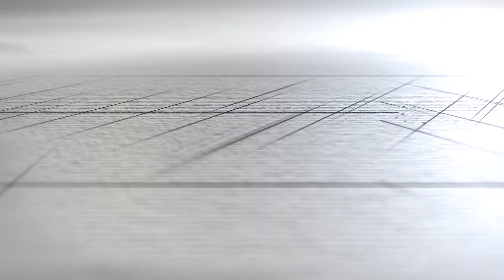In Conversation with the NID Alumni Miss. Ambika Magotra | NID Alumni on CreativeEdge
Creative Edge is a community of creative minds. We are an institution that polishes the skills of a developing creative mind.
We are a multi-platform catering to all the students willing to apply or who have applied for Design and Architecture exams Namely- NATA, JEE B. Arch, NID, NIFT, UCEED, etc.